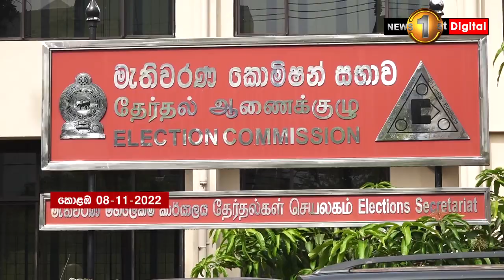පළාත් පාලන ඡන්දය කල්දාන්න උත්සාහ කළොත් අධිකරණය හමුවට යනවා - පැෆ්රල් සංවිධානය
පළාත් පාලන ඡන්දය කල්දාන්න උත්සාහ කළ හොත්  අධිකරණය හමුවට යන බව  පැෆ්රල් සංවිධානය පවසයි.